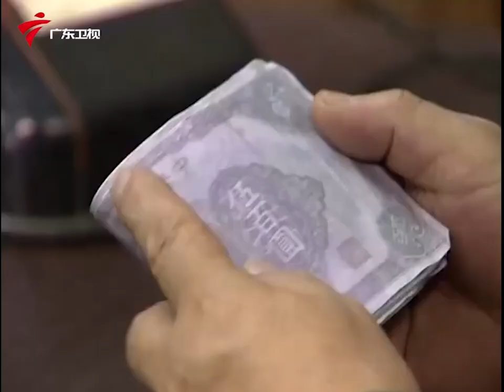局长用钱打发以前一起做苦力的朋友,生怕被人知道自己的身世2【72家房客 精彩集锦】粤语